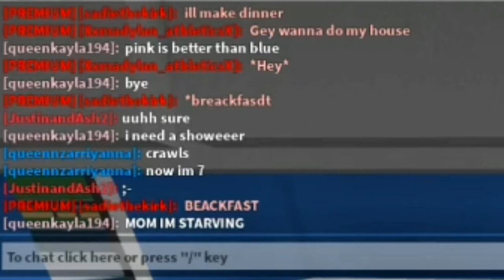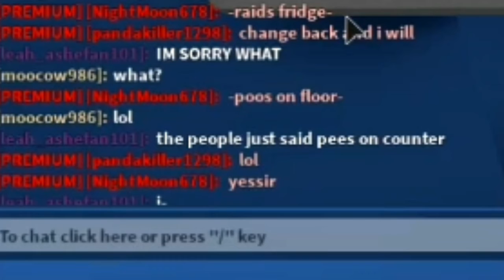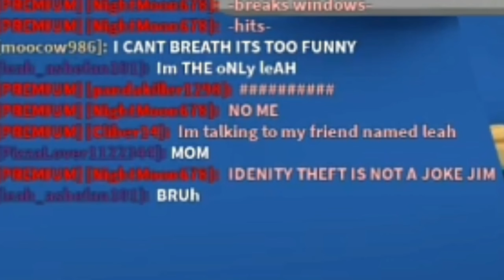The wonderous world of the Bloxburg chat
Note: I dont speak Spanish and I was making up words, if someone tries to use this against me in the future screw off.